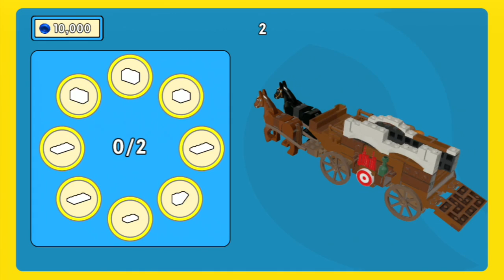The Lego Movie Videogame || Part 4: Wild In The West || PS3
It's time to visit The Old West and find Vitruvius, one of the few remaining Master Builders who can guide Emmet on his quest.